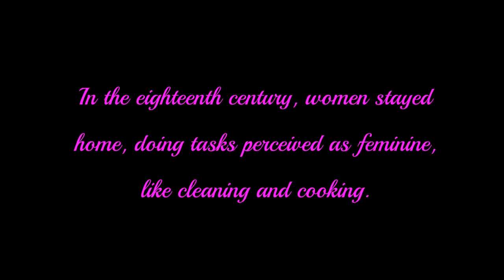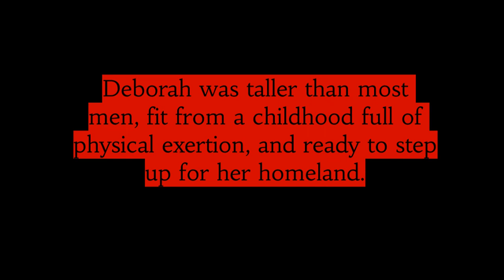Soldier's Secret Book Trailer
A book trailer for "Soldier's Secret: The Story of Deborah Sampson" by Sheila Solomon Klass.